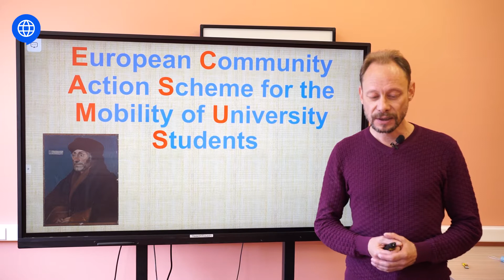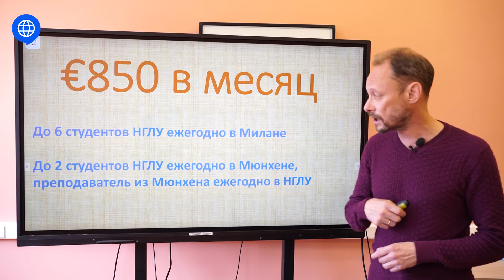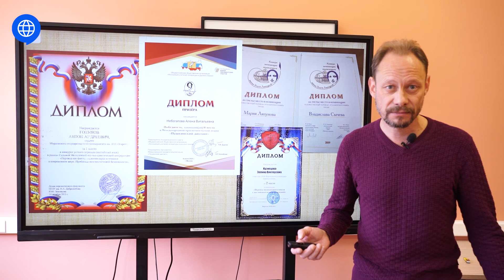Erasmus – программы международного обмена. Чиков Максим Борисович